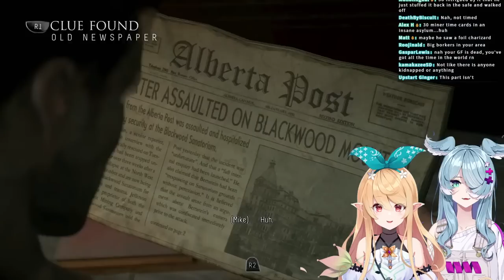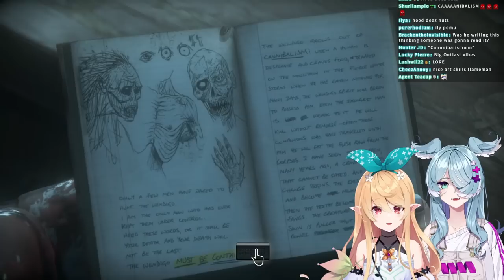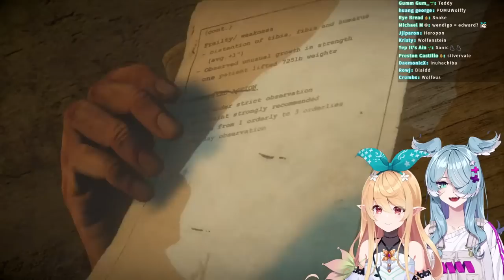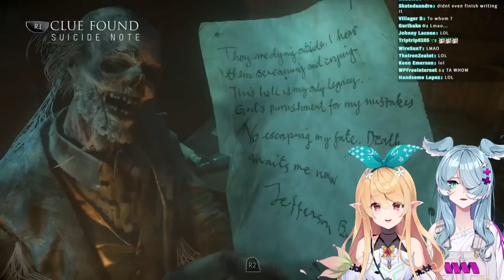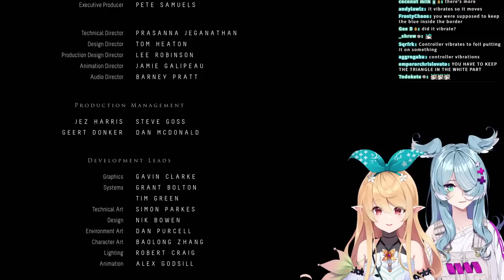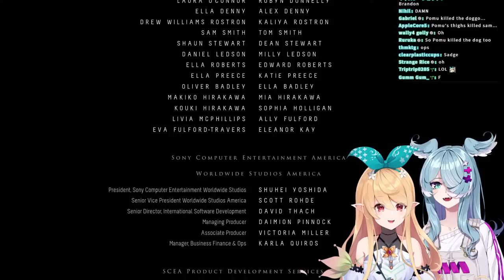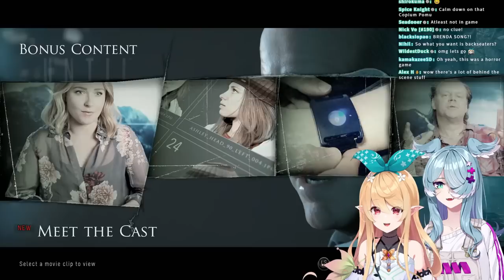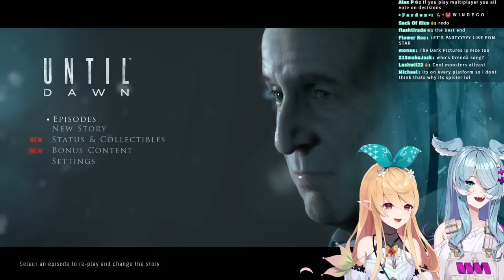【UNTIL DAWN w/ @EliraPendora PT 2 】s*xcapade【NIJISANJI EN | Pomu Rainpuff】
Thank you so much!!
None this stream, thank you!~

TASG
PKZ = Ikuzo but with Pomu!!
Stream
Art
Meme
Fan name: Pomudachi
Oshi mark: 🧚🍂

RULES

1. Please be respectful to everyone!
2. No spamming, trolling, or discussing controversial subjects
3. Please don't bring up other streamers unless I mention them first and please don't mention me in other streamer's chats
4. Please keep comments relevant to the stream
5. No spoilers!
6. Believing in fairies is a must!!!

CREDIT